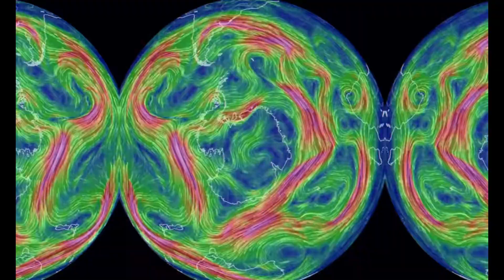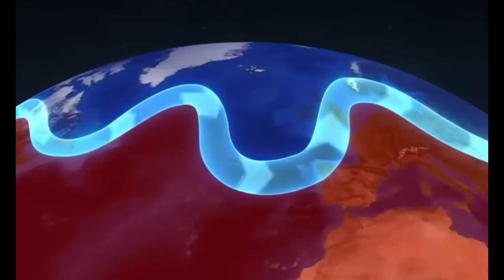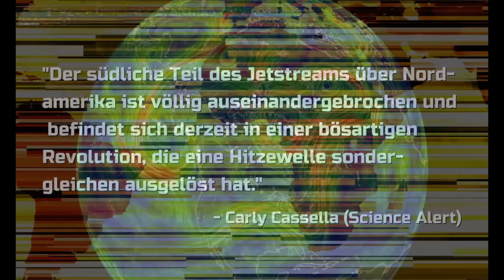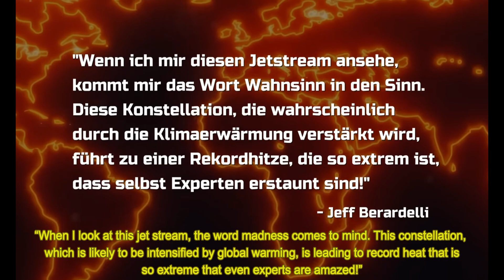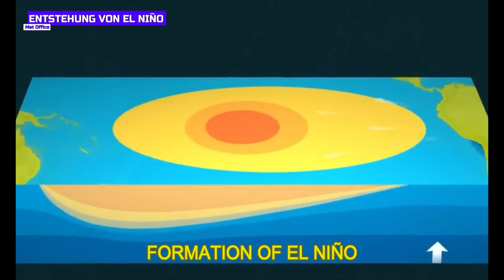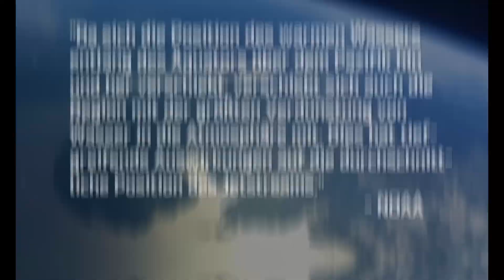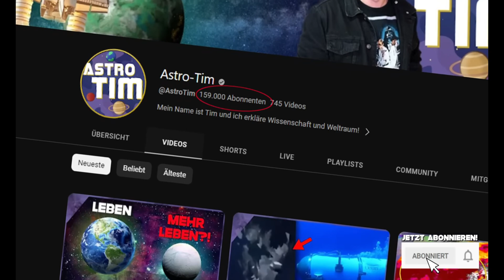WEATHER CHAOS! Will the collapsing jet stream completely change our climate?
The jet stream is a crucial factor for the global weather! But researchers are now quite perplexed, because the jet stream seems to collapse! What this has to do with El Niño and the anomaly in the North Atlantic, you will learn in this video!